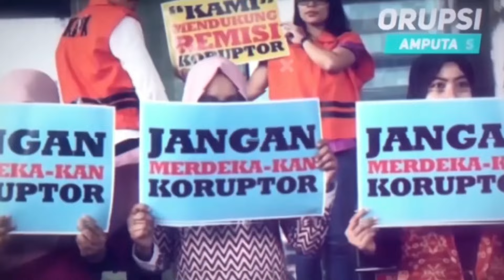Ini 7 Manusia Tercepat di Dunia | C&R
CRFakta-- Berbicara tentang manusia tercepat didunia, pelari asal Jamaika Usain Bolt, adalah pemegang rekor sebagai manusia tercepat dalam sejarah. Dilansir dari laman Guinness World Records, pada 16 Agustus 2009, Bolt mencatat waktu 9,58 detik di final lari 100 meter Kejuaraan Dunia Atletik di Berlin, Jerman.

Bolt memecahkan rekornya sendiri untuk lari tercepat 100 meter, yang dicapainya tepat satu tahun sebelumnya di Olimpiade Beijing dengan waktu 9,69 detik.

Peraih medali emas Olimpiade delapan kali ini juga memegang rekor lari tercepat 150 meter yaitu 14,35 detik dan lari tercepat 200 meter yaitu 19,19 detik.

Kecepatan Bolt selama rekor dunianya adalah 10,44 meter per detik, dengan fakta bahwa ia memulai dari kecepatan nol dan harus berakselerasi, yang berarti kecepatan tertingginya sebenarnya lebih cepat.

Pada 2011, ilmuwan Belgia menggunakan laser untuk mengukur performa Bolt di berbagai tahapan lomba lari 100 meter yang diadakan pada September tahun itu.

Mereka menemukan bahwa, pada jarak 67,13 meter, Bolt mencapai kecepatan tertinggi 43,99 kilometer per jam.

Lantas siapa saja manusia tercepat didunia selain Usain Bolt? Dikutip dari laman Sport Brief, berikut adalah daftar beberapa manusia tercepat di dunia:

1. Usain Bolt
Sebagaimana telah dijelaskan, Usain Bolt menjadi manusia tercepat yang pernah ada. Rekor terbaik pribadinya adalah 9,58 detik dalam lari cepat 100 meter dan 19,19 detik dalam lari cepat 200 meter.

Bolt pensiun pada tahun 2017 dengan segudang penghargaan dan rekor. Ia juga dianggap sebagai pelari cepat 100 meter terhebat sepanjang masa.

2. Tyson Gay
Tyson Gay adalah atlet Amerika yang menyelesaikan lari cepat 100 meter dalam waktu 9,69 detik di Shanghai Golden Grand Prix 2009. Ia juga menyelesaikan lomba lari 200 meter dalam waktu 19,58 detik selama kompetisi Adidas Grand Prix 2009.

3. Yohan Blake
Pelari cepat Jamaika lainnya, Yohan Blake, juga mencatatkan namanya sebagai manusia tercepat di dunia. Catatan waktunya adalah 9,69 detik dalam lari cepat 100 meter. Selama Kejuaraan Atletik Dunia 2011, Blake memenangkan medali emas dalam lari cepat 100 meter sebagai juara dunia 100 meter termuda yang pernah ada.

4. Asafa Powell
Pelari cepat Jamaika yang sudah pensiun, Asafa Powell, pernah memecahkan rekor dunia lari 100 meter sebanyak dua kali, yaitu 9,77 detik pada 2005 dan 9,74 detik pada 2008. Pada September 2008, Powell mencetak rekor pribadi terbaiknya yaitu 9,72 detik dalam lomba lari cepat 100 meter di Lausanne, Swiss.

5. Justin Gatlin
Justin Gatlin menjadi salah satu manusia tercepat di dunia, dengan rekor dunia 9,74 detik dalam lari cepat 100 meter. Ia memenangkan gelar Olimpiade 100 meter pada tahun 2004 dan menjadi juara dunia pada tahun 2015 dan 2017.

6. Christian Coleman
Pelari cepat Coleman termasuk orang tercepat di AS. Pada Kejuaraan Atletik Dunia 2017, Christian Coleman memenangkan dua medali emas. Catatan waktu terbaiknya adalah 9,76 detik dalam lari cepat 100 meter di Doha, Qatar, pada tahun 2019.

7. Fred Kerley
Fred Kerley masuk daftar manusia tercepat di dunia dengan catatan pribadinya terbaik adalah 9,76 detik dalam lari cepat 100 meter di Eugene, Oregon, pada tahun 2022. Dalam kompetisi yang diadakan pada 2022, Fred Kerley muncul sebagai peraih medali emas di nomor lari 100 meter.